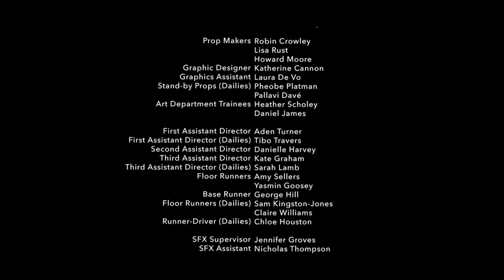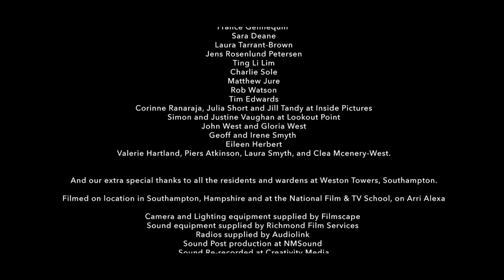Containment // English Dubbed // Horror/Scientific Fiction // Film Plus USA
Neighbors in a block wake one morning to find they have been sealed inside their apartments. Can they work together to find out why? Or will they destroy each other in their fight to escape?

Containment
DIRECTOR: Neil Mcenery-West
CAST: Louise Brealey, Lee Ross, Sheila Reid, Pippa Nixon, Claire Greasley, Andrew Leung, Billy Postlethwaite, Hannah Chalmers, Christos Lawton, Dash Buckley, Gabriel Senior
COUNTRY/YEAR OF PRODUCTION: United Kingdom/2015

This film has been classified for an audience of 14 and older.
Violence, potentially shocking content, handling of firearms, and displays of affection are merely illustrative and informative, limited to the dramatization of an audiovisual work.